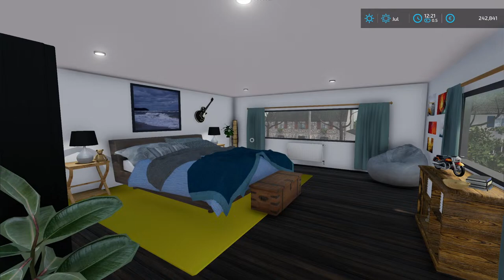Plobannalec chantier de terrassement à l'hôtel du port | Farming Simulator 22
▶️ OBTENEZ LE MEILLEUR SERVEUR POUR FARMING SIMULATOR 22

Si vous souhaitez aider la chaîne facilement et m'encourager 🙂
▶️ LE POUCE BLEU CI VOUS AIMEZ MES VIDEOS
▶️ Si vous souhaitez aider la chaîne par une donation n'hésite pas cela m'aide beaucoup pour le matériels informatique Merci à vous